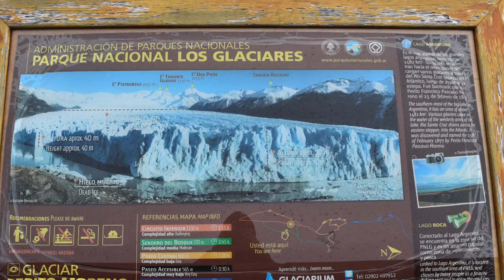Caminando bajo la lluvia sobre las pasarelas del Glaciar Perito Moreno Febr 2022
El dia que visitamos las pasarelas del Glaciar Perito Moreno. Febrero de 2022.